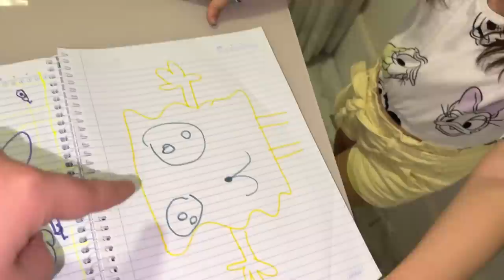ADEUS MINHA FILHA ADOTIVA!! VAMOS SENTIR SUA FALTA!